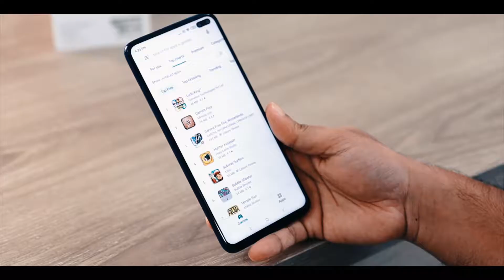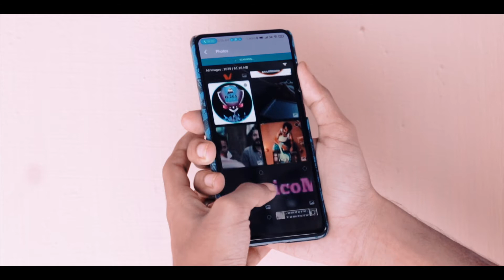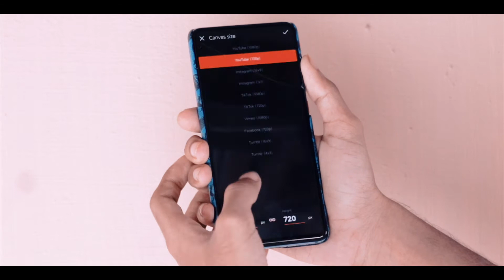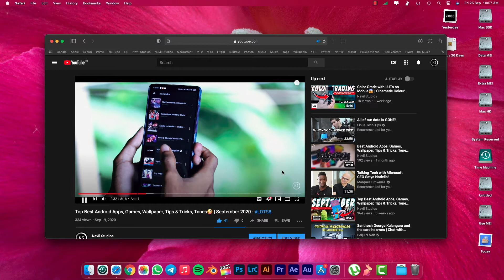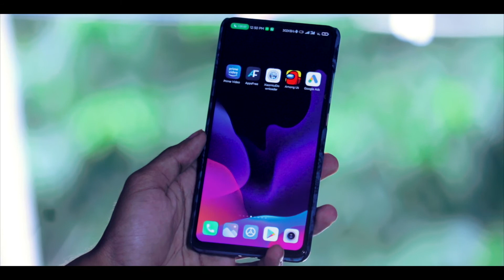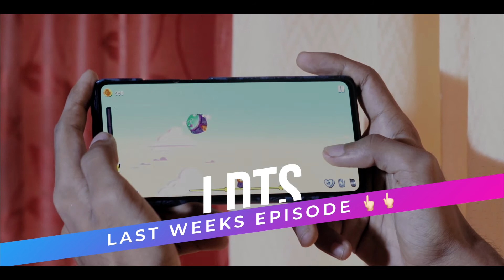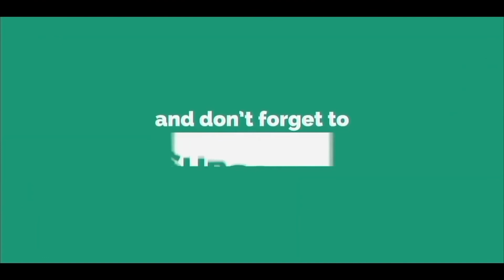Top Best Android Apps October 2020 + Games, Wallpaper, Tips & Tricks, Tones🤪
In this video we're going to look on the Top Best Android Apps October 2020, Top Best Android Games October 2020, Top Best Tricks 2020, Top Best Wallpapers 2020, Top Best Ringtones 2020, Top Best Notification Tones 2020 in a single video. Best apps are introduced to you and you can check these best apps and best games for this week. This is a weekly series so you have these best apps, best games, best tricks and more every single week.

This is a N3 Official Weekly Series for you guys. Its completely based on your support so please do support us to the maximum. These are completely based on random likes and suggestions. For more content like the same like this video & comment down your suggestions.
We have started a Whatsapp Group to build up a community. If you guys have queries, suggestions or want to be a part of a community full of tech minded people give it a shot. I would be sharing behind the scene, tips and trick & much more. As you guys know WhatsApp Group size is limited so hurry up:
Alert: Due to privacy concerns WhatsApp Group has been converted to a Telegram Group
Time Stamps:
0:00 Beginning
1:26 Intro
2:24 App-1
2:55 App-2
3:31 Game-1
3:57 Game-2
4:25 Trick-1
4:48 Trick-2
5:16 Wallpapers
5:33 Tones
6:42 Conclusion
Some unique content for you⛄️
Hi my name is Nevil(N3vil), Welcome to Nevil Studios - If you like tech, you're in the right place. We bring out all the wonderful tech available today, and you can find all those here in this channel.
I would really appreciate it if you spend some to look at some of my work! :)